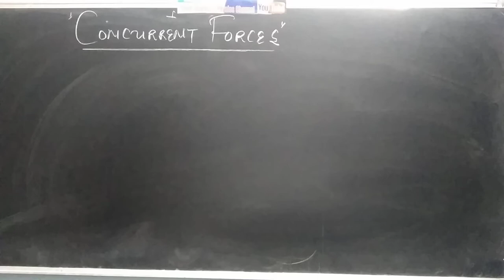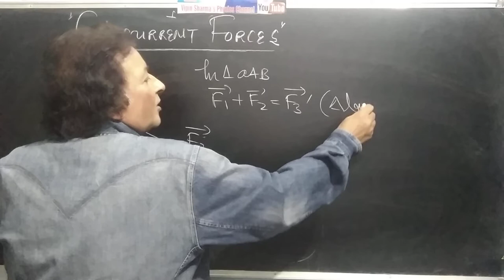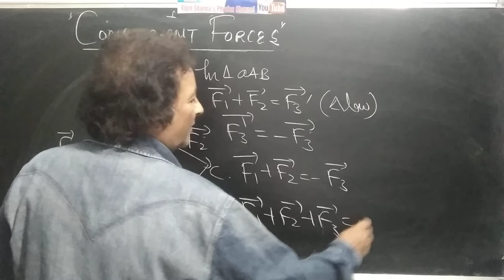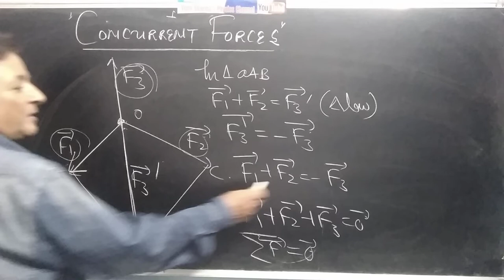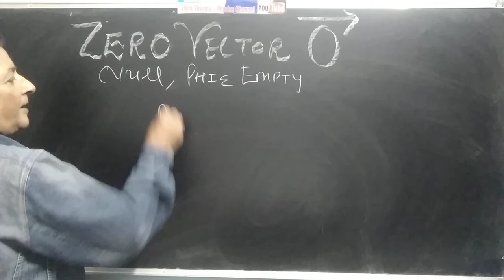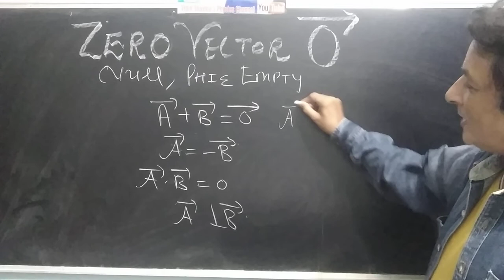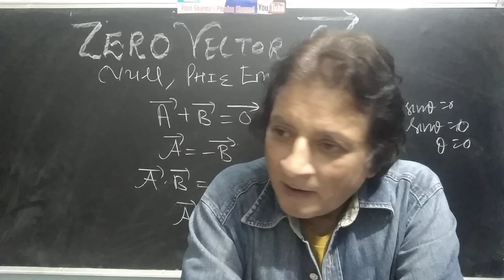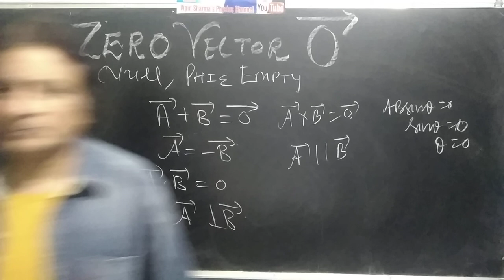NLM 13 :CONCURRENT FORCES &ZERO VECTOR